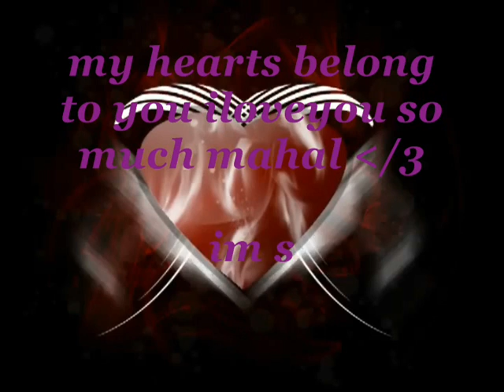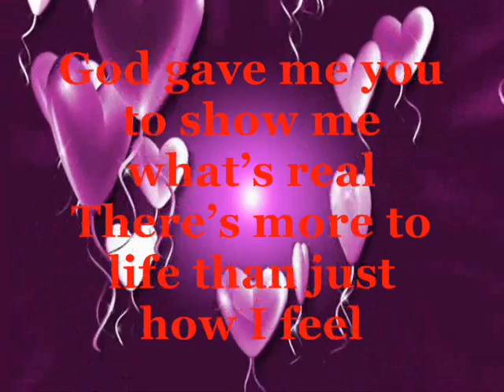hapii 10th monthsarii mahal ^^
kahit anong mangyari hinding hindi magbabago ang pagmamahal ko sayu ikaw lang ang laman ng puso ko hapii 10th monthsarii mama mahal na mahal kita :)